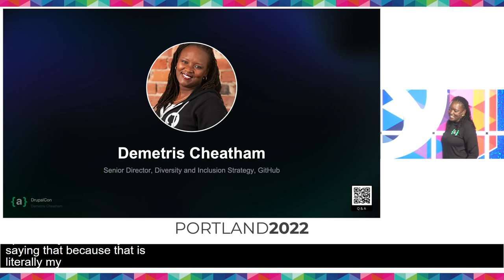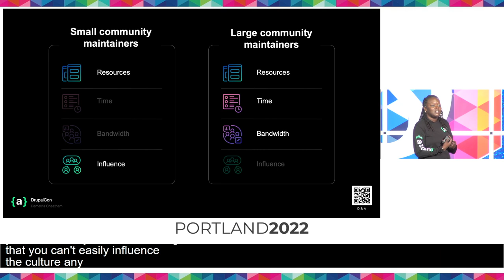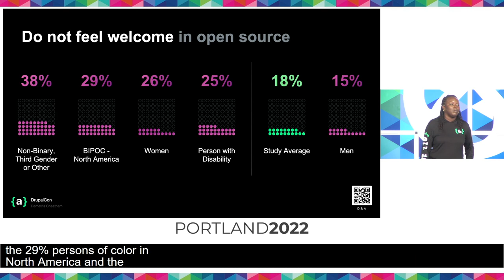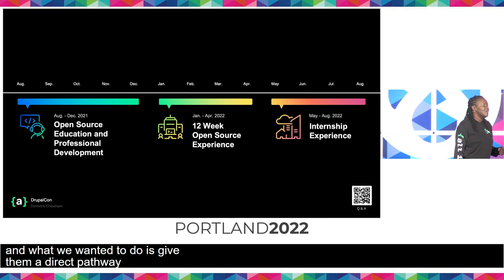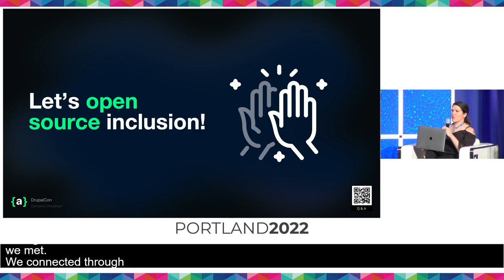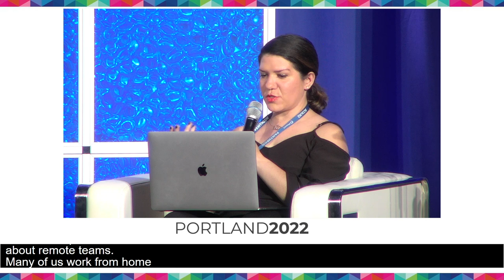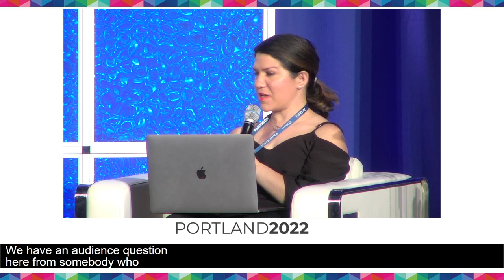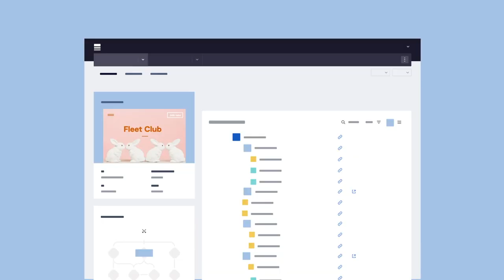Keynote Fireside Chat: Let’s Open Source Diversity, Equity and Inclusion: DrupalCon Portland 2022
Speaker: Demetris Cheatham
Moderated by Lauren Maffeo

To truly advance diversity, equity and inclusion (DEI), stakeholders from across the entire open source ecosystem must come together transparently and collaboratively as a community. In 2021 we launched All In,an open source community whose mission is to advance DEI through access, community, equity and data.

To date All In has shipped:
A Maintainers Listening Tour which is a series of focus groups and individual interviews with maintainers interested in advancing DEI within their communities; and
All In for Students, a paid 12-month program which provides open source education, career development and hands-on open source experience for select students attending Minority Serving Institutions.

This fireside chat will be a discussion of what we’ve learned and heard directly from the open source community - the progress we’ve made, the challenges that still persist and what each of us can do, big and small, to create a more inclusive open source for everyone.

Join us! Let’s open source diversity, equity and inclusion!